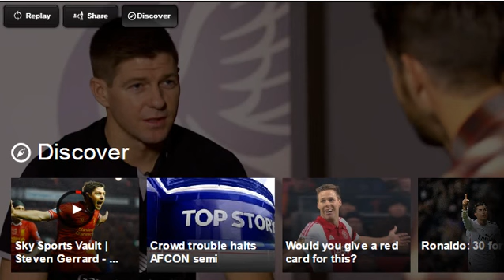Steven Gerrard: Sign up Raheem Sterling and Jordan Henderson Sky Sports Interview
As Steven Gerrard prepares to play in his last Merseyside derby, we take a look at his biggest moments in the fixture.

6th February 2015.

Thanks to Sky Sports for the video.